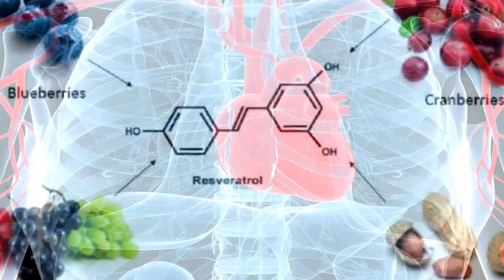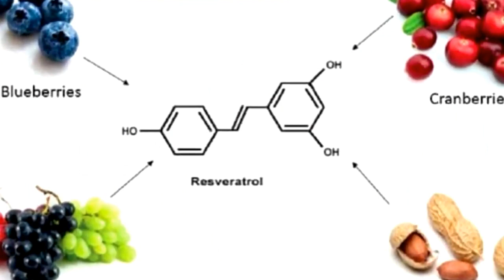PUNTO G con Guillermina Rizzo 16-5-2023